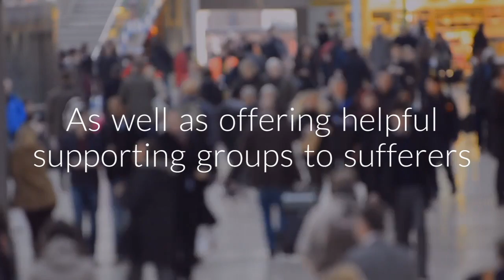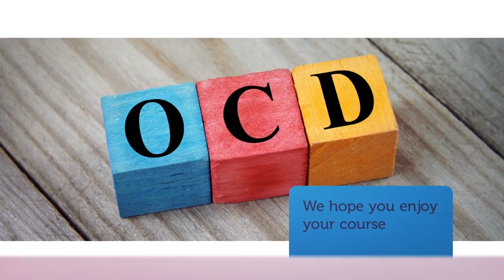Obsessive Compulsive Disorder Awareness Diploma | Centre of Excellence | Transformative Education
🙇 Get the Obsessive Compulsive Disorder (OCD) Awareness Diploma Course for £29 using the code UPSKILL 🙇

Obsessive Compulsive Disorder (OCD) is a very common, chronic and an enduring disorder in which a person has irrepressible and recurring thoughts or obsessions and behaviours that they feel compelled to repeat